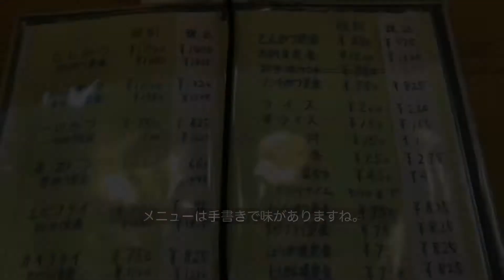【定食屋ドキュメント】【ボッチ飯】【ランチ】埼玉県岩槻区の定食屋さんでランチを頂きました。メンチカツがフワフワで最高でした！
埼玉県岩槻区の定食屋へ。東岩槻駅から歩いて25分くらいの所にある定食屋。仕事の現場が近かったのでたまたま行ったが、想像以上に美味しかった。宜しければご覧下さい。

【とん勇】

再生リストは下記からお願いします。